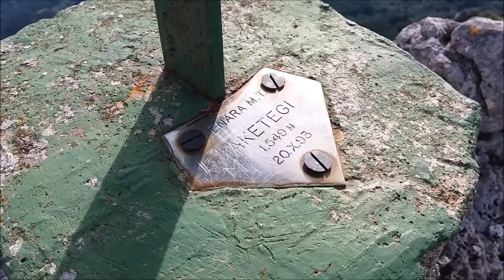Aitxuri (1.551 m) eta Aketegi (1.548 m). Aizkorri - Urbia (Gipuzkoa)